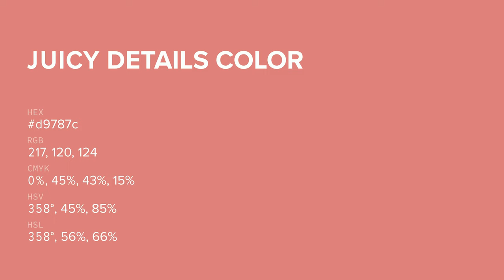Juicy Details color d9787c hex color - Red color - Cool color d9787c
What color is Juicy Details ? d9787c hex color - Red color - Cool color d9787c

Hex d9787c Color Code is also known as Juicy Details color.